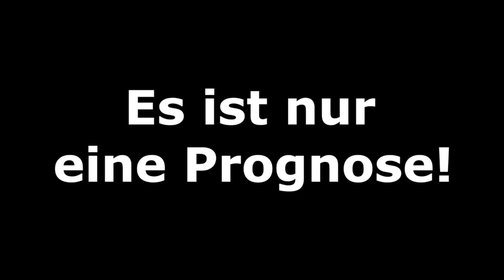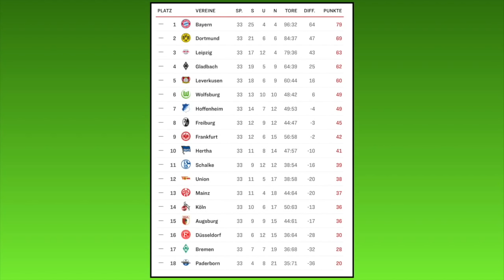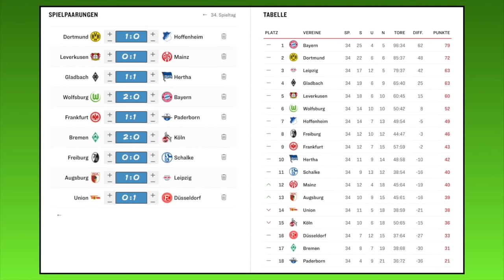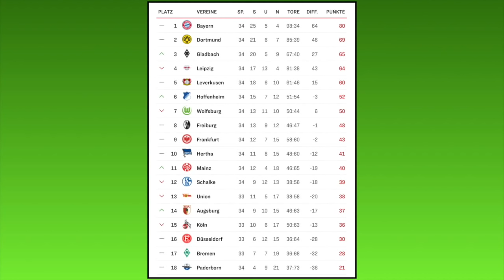FIFA 20: Spieltag 34 (Die finale Konferenz) - Saison 19/20 Bundesliga Prognose l Deutsch [NULL HD]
Die letzte Samstagskonferenz der Saison 2019/2020. Folgende Partien sind dabei:
1.FC Union Berlin - Fortuna Düsseldorf
FC Augsburg - RB Leipzig
SC Freiburg - FC Schalke 04
SV Werder Bremen - 1.FC Köln
SG Eintracht Frankfurt - SC Paderborn
VfL Wolfsburg - FC Bayern München
Borussia M´Gladbach - Hertha BSC
Bayer 04 Leverkusen - 1.FSV Mainz 05
Borussia Dortmund - TSG 1899 Hoffenheim